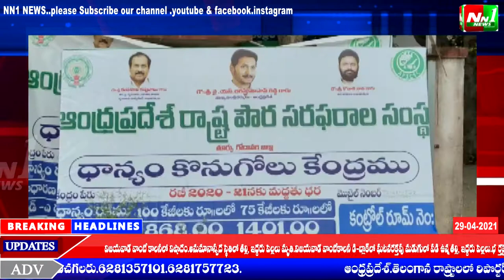తూ.గో.జిల్లా.రామచంద్రపురం.కాజులూరు మండలంలో రైతులు.ఇలా అయితే మేము ఏ మందు తాగి చనిపోవాలి రైతుల ఆవేదన.